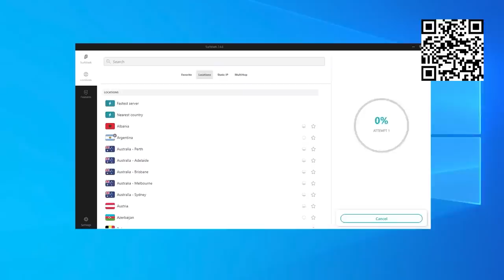BIGGEST HIT POSSIBLE ON RUNESCAPE!!!